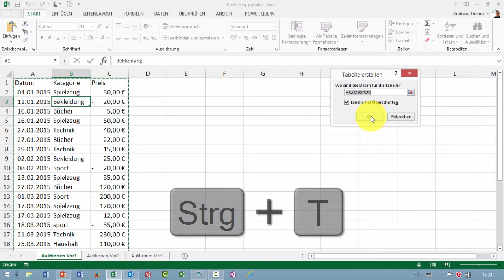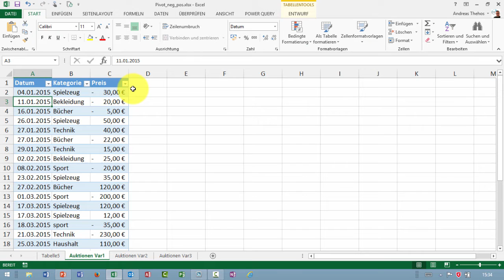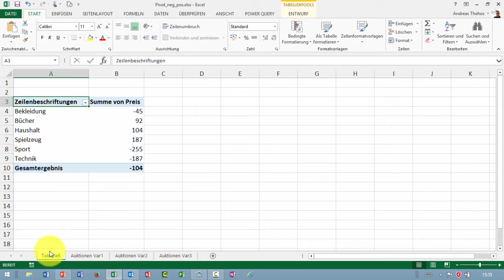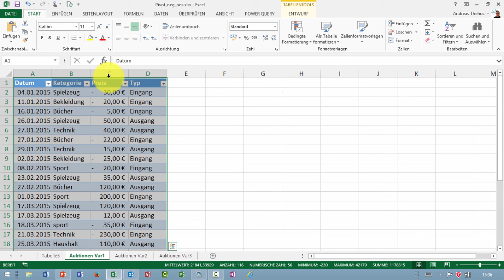Excel - Pivot - positive und negative Werte getrennt summieren - eine Hilfsspalte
Kontodaten listen positive und negative Werte aus. Um die jeweils positiven und negativen werte getrennt in Pivot auswerten zu können, kann der wert Eingang bzw. Ausgang pro Buchung zugewiesen werden. Die Daten folgen dem Muster einer Buchungsdatei, in der diese Unterscheidung nicht getroffen wurde.